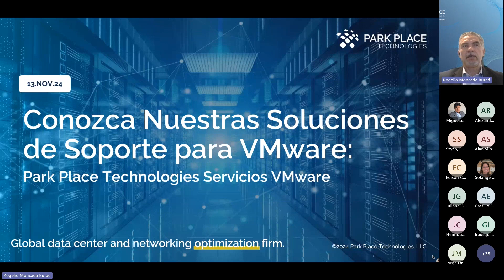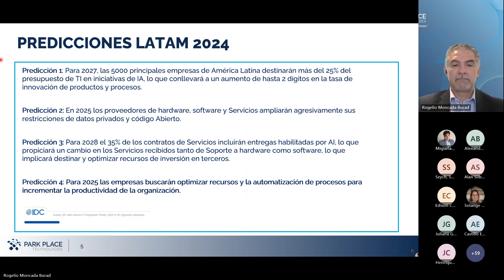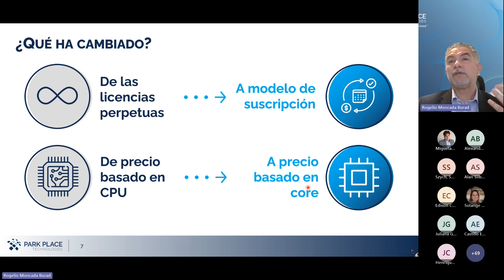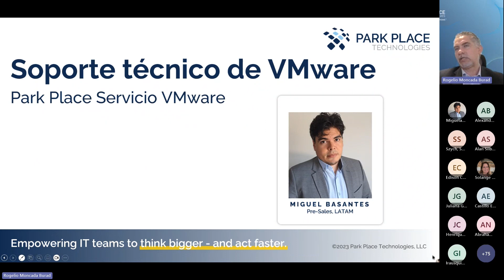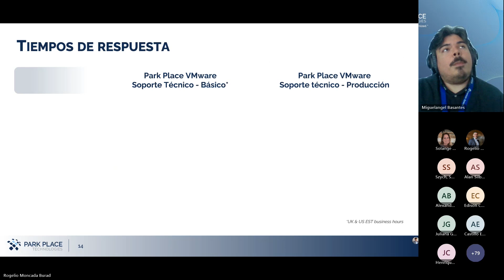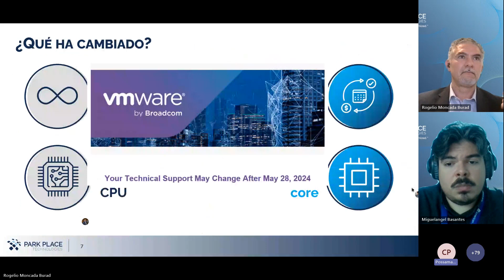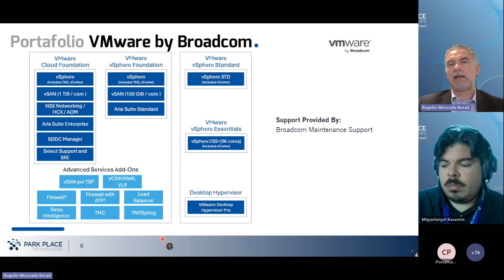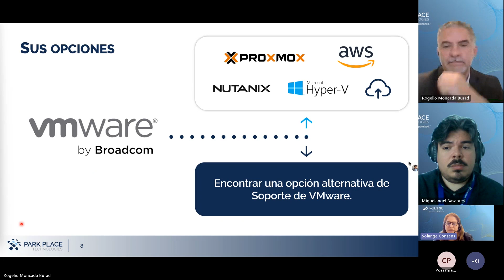Webinar de Soluciones de Park Place para VMware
Bienvenidos a nuestra sesion sobre las soluciones de Park Place Technologies para el soporte de VMware presentado por nuestros especialistas de LATAM.